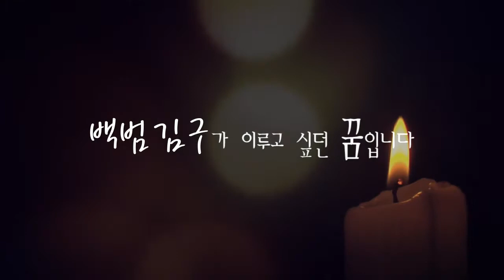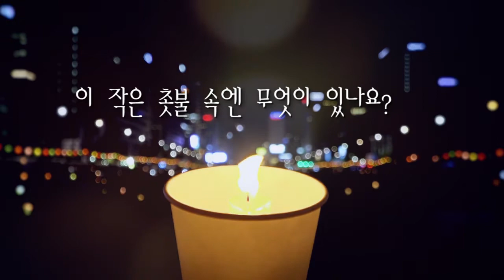사람 사는 세상이 돌아와(노무현대통령 서거 8주기)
국민의 힘으로 부정한 권력을 끌어내리고 새로운 대통령을 세운 바로 그 자리 광화문에서,
5월 20일 노무현대통령 서거 8주기 시민문화제 '사람 사는 세상이 돌아와' 가 열렸습니다.

광화문이 촛불로 어두울 틈이 없었던 지난 가을과 겨울 그리고 봄.
촛불은 어느 날 갑자기, 저 홀로 피어난 걸까요?
하나의 촛불이 켜지기 위해, 그리고 촛불이 사람들의 마음을 타고 번져나가기까지 그 속에 담겨있던 것은 무엇이었을까요?

촛불로 새로운 세상을 만든 촛불시민들과 함께
앞으로도 꺼지지 않을 촛불의 미래도 꿈꿔봅니다.